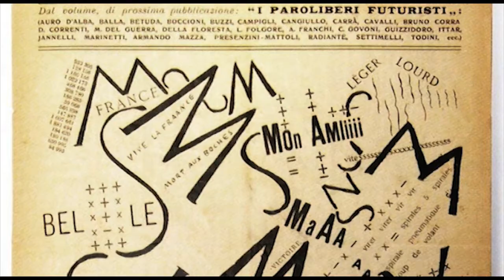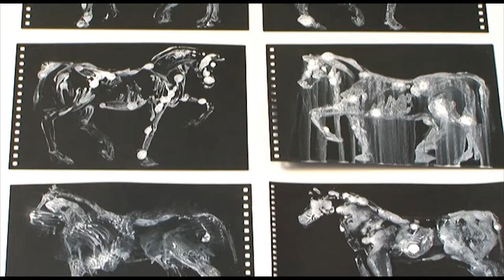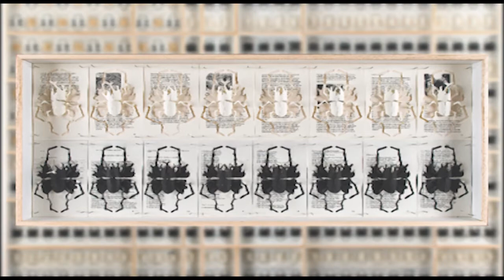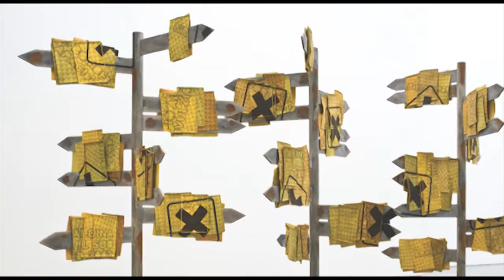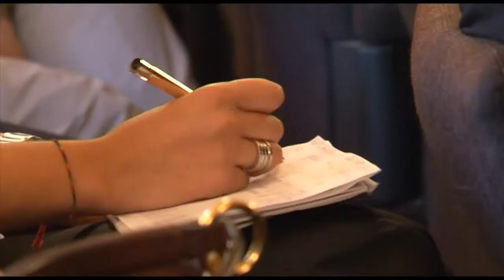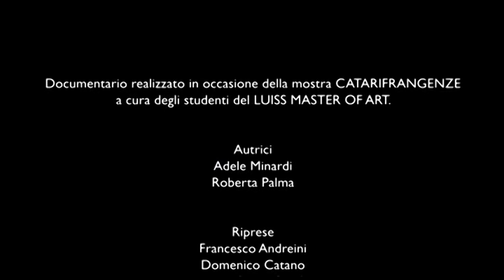CATARIFRANGENZE. Artisti a confronto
a cura di Adele Minardi e Roberta Palma
Riprese: Francesco Andreini, Domenico Catano, Anton Giulio Onofri
Montaggio: Domenico Catano
Musiche: Riccardo Akoros Cocozza

"CATARIFRANGENZE. Artisti a confronto" è il documentario realizzata dagli studenti della seconda edizione del LUISS Master of Art in collaborazione con la LUISS TV in occasione dell'omonima mostra.

La mostra, sotto la guida di Achille Bonito Oliva (curatore del progetto mostra), propone un dialogo intergenerazionale e attuale, che parte dal confronto fra due maestri come Enzo Cucchi e Michelangelo Pistoletto, rappresentanti eccellenti dei due movimenti italiani celebri nel mondo: Transavanguardia e Arte Povera.

Il lavoro di questi artisti consente una riflessione sulla dialettica sviluppata attorno ai concetti di Autonomia ed Eteronomia dell'arte che hanno significativamente influenzato le generazioni successive.

Le implicazioni di questo confronto hanno generato un insieme di tematiche tuttora presenti: nomadismo, sconfinamento, lateralità e centralità dell'artista, multimedialità e multi modalità, moderno e postmoderno, evoluzionismo, citazione, libertà, responsabilità, collegialità, condivisione, che si propongono come terreno fertile per le teorie estetiche più recenti.

La mostra trova così una sua diramata attualità attraverso le opere di quattro artisti delle generazioni successive non catalogabili in poetiche comuni, ma aperti a questi influssi: Franco Losvizzero, Perino&Vele, Francesca Romana Pinzari, Pietro Ruffo.